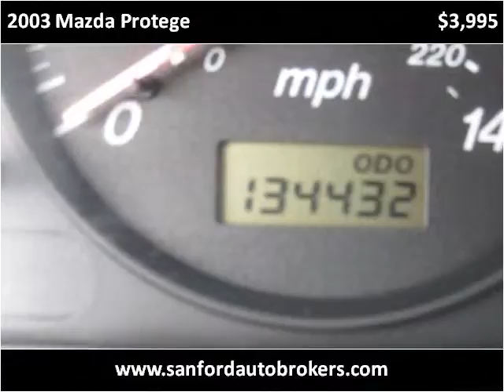2003 Mazda Protege Used Cars Sanford NC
This 2003 Mazda Protege is available from Sanford Auto Brokers.